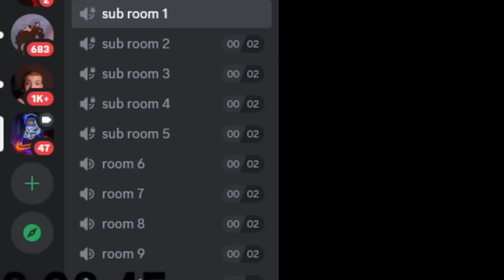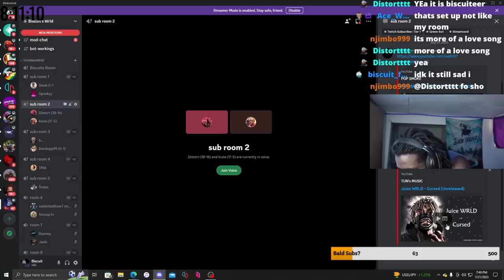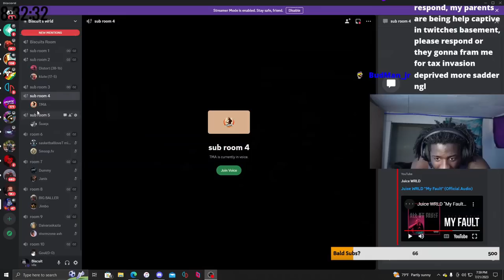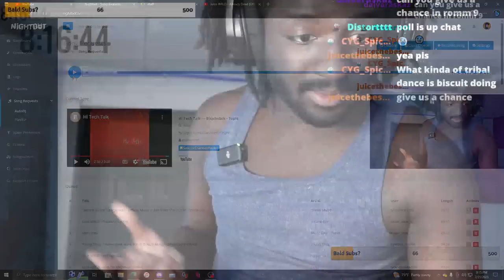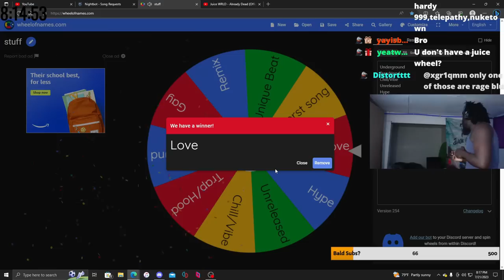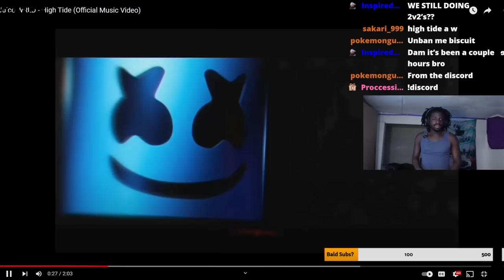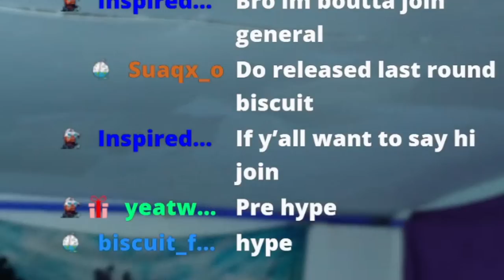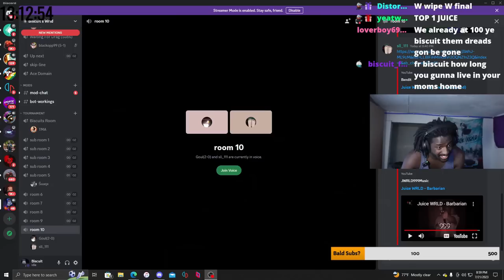I Hosted The Biggest UNRELEASED Juice Wrld 2v2 Tournament To Find The BIGGEST FANS?!?!